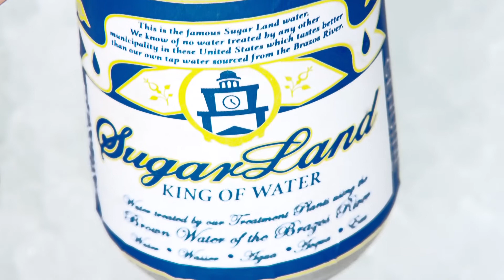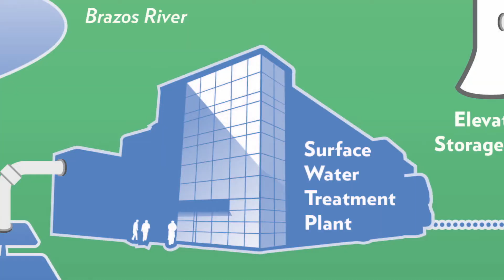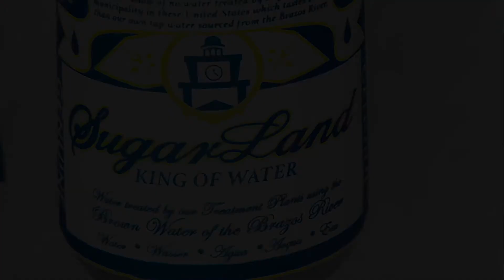Sugar Land's Surface Water Treatment Plant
Have you ever wondered how Sugar Land’s Surface Water Treatment Plant transforms the muddy water of the Brazos River into award-winning drinking water? Let us explain with a cool voice over, courtesy of Surface Water Plant Manager, John Bailey.